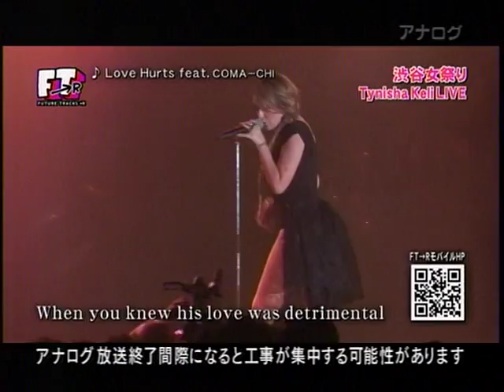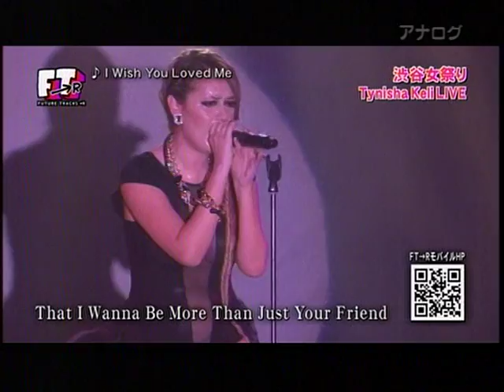Tynisha Keli "Shibuya woman festival" Love Hurts, I Wish You Loved Me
Tynisha Keli
Guest live performance "Love Hurts, I Wish You Loved Me".
"Shibuya woman festival" on September 19, 2010.
On-air in "future trax-r" of the music TV program of Japan on September 30, 2010.